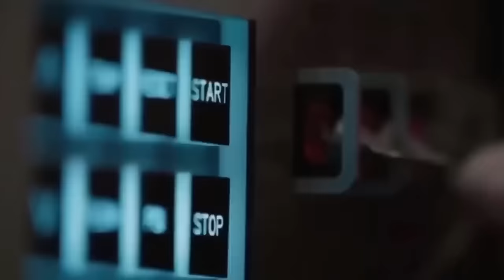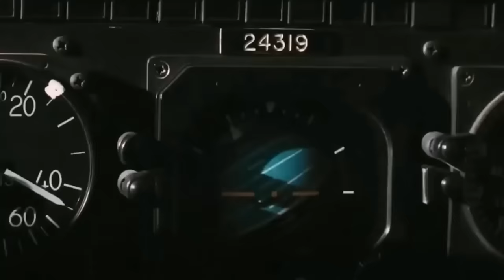BREAKING! MARVEL STUDIOS X-MEN ANNOUNCEMENT Production and Release Date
BREAKING! MARVEL STUDIOS X-MEN REBOOT VILLAIN REVEALED The Mutant Saga Details
DEADPOOL & WOLVERINE TRAILER EASTER EGG BREAKDOWN Secret Wars, Avengers, X-Men, TVA, Loki
DEADPOOL & WOLVERINE TEASER TRAILER (2024) EXACT RELEASE TIME REVEALED New Big Game Spot Details
DEADPOOL & WOLVERINE BIG GAME TV SPOT (2024) Teaser Trailer Details and Description
DEADPOOL & WOLVERINE OFFICIAL TITLE Teaser Trailer New Details
DEADPOOL & WOLVERINE TEASER TRAILER (2024) LEAKED Title and Logo
BREAKING! DEADPOOL 3 WOLVERINE LEAKED NEW SCENE and OFFICIAL PROMO VILLAIN EASTER EGG
Deadpool vs Wolverine (2024) Marvel Studios Teaser Trailer
Full Teaser Trailer Footage, release, details, leak, description, breakdown
big game spot
BREAKING! DEADPOOL 3 WOLVERINE LEAKED TEASER TRAILER DESCRIPTION Full Footage Details
BREAKING! DEADPOOL 3 OFFICIAL TEASER TRAILER RELEASE DATE UPDATE!
BREAKING! DEADPOOL 3 VILLAIN REVEALED Emma Corrin Professor X Variant Cassandra Nova Explained
BREAKING! DEADPOOL 3 VILLAIN IS FROM THE 616!? Avengers Hulk vs Wolverine Thanos Theory
BREAKING! DEADPOOL 3 WOLVERINE MAJOR RELEASE UPDATE
DEADPOOL 3 OFFICIAL FIRST LOOK Wolverine vs Deadpool FIGHT SHOTS!
DEADPOOL 3 WOLVERINE FIRST LOOK Classic X-Men Yellow and Blue Costume and New Plot Details
DEADPOOL 3 WOLVERINE FIRST LOOK Deadpool Set Photos and Wolverine Classic Costume Details
DEADPOOL and WOLVERINE FIRST LOOK FOOTAGE Marvel Studios CineEurope Presentation
BREAKING! DEADPOOL WOLVERINE vs HULK SCENE REVEALED? NEW CAMEO RUMOR BREAKDOWN
DEADPOOL 3 OFFICIAL TRAILER feat. WOLVERINE Hugh Jackman Marvel Studios